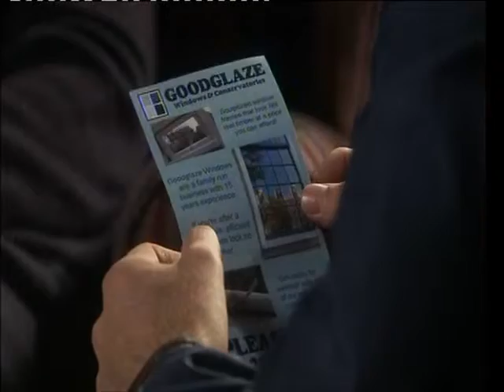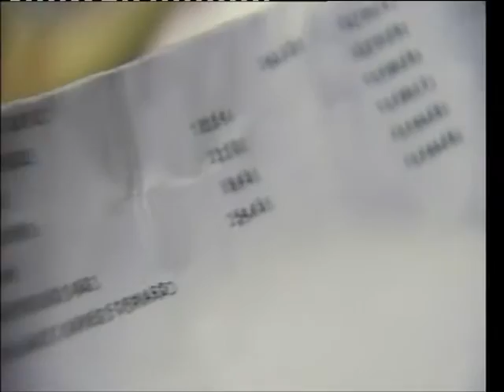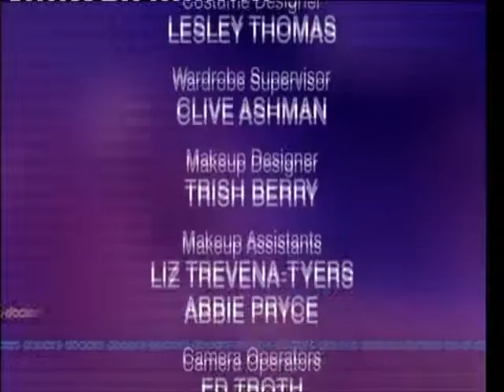Doctors Daylight Robbery (S10E160) 17th December 2008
Archie intervenes when he suspects an elderly patient is being targeted by an unscrupulous double glazing salesman.

Meanwhile, Daniel brings Isobel to the surgery and attempts to track down her mother.